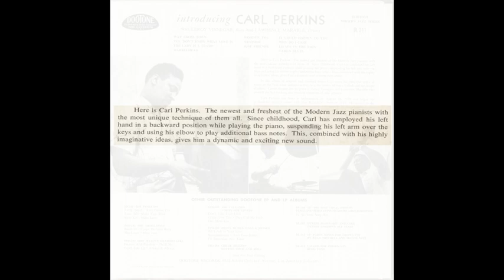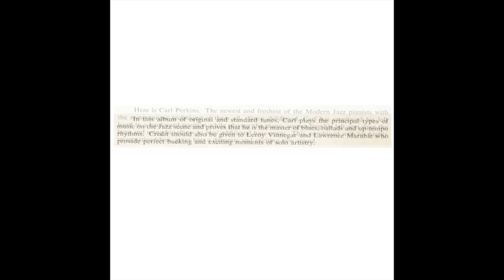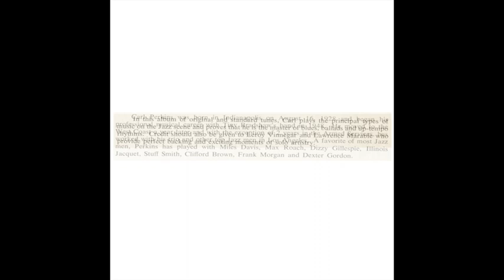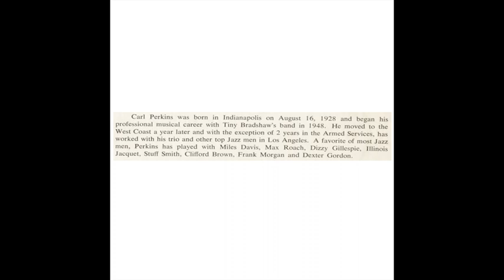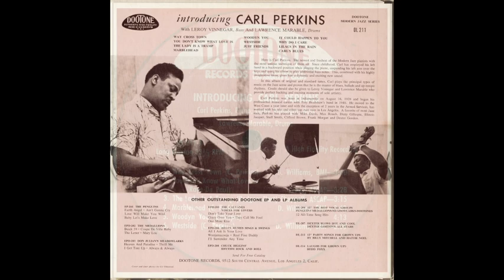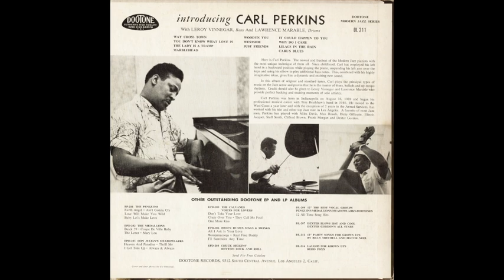INTRODUCING CARL PERKINS (Full Vintage Album)